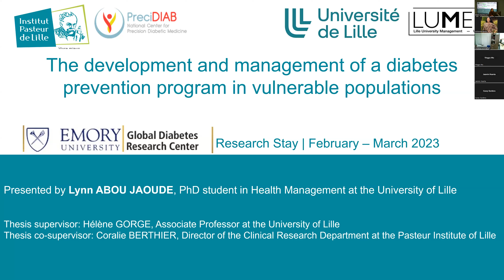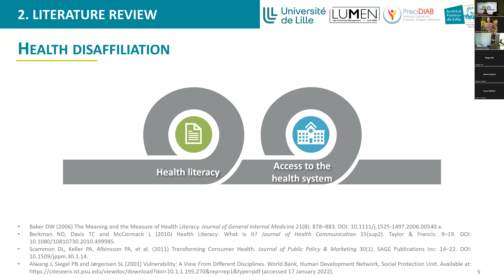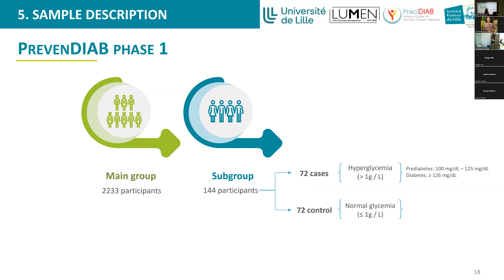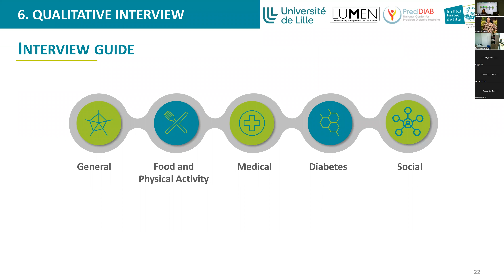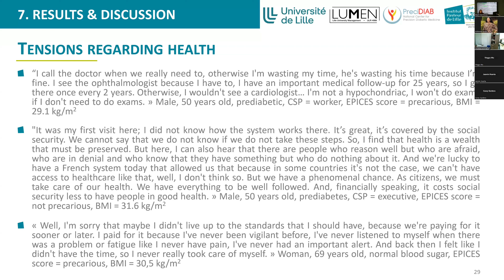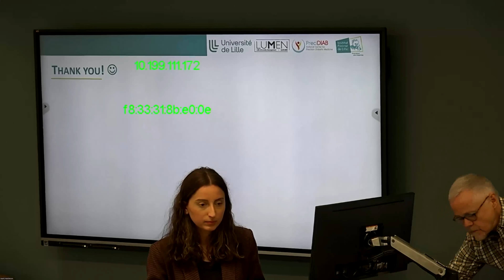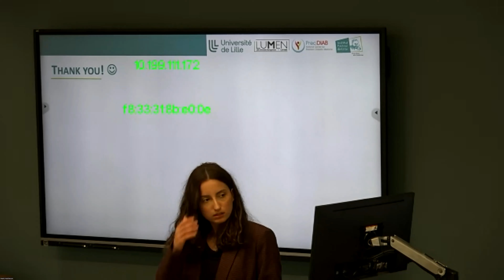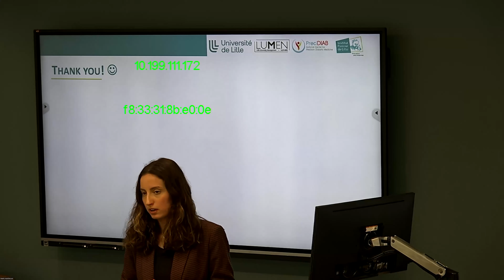The Understanding and Development of a Diabetes Prevention Program in a Vulnerable Population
This seminar presentation features a talk by visiting fellow,  Lynn Abou Jaoudé, MSc, PhD Student in Health Management at the University of Lille.